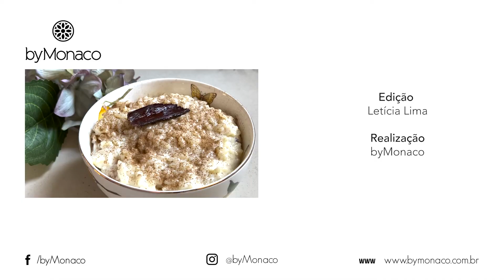ARROZ DOCE CREMOSO | UMA SOBREMESE JUNINA | DICA CULINÁRIA | BYMONACO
Arroz doce é uma receita muito antiga , tradicional em vários lares do mundo e certamente você também na sua família deve ter o seu modo de preparar Arroz doce!! Esta receita é indispensável nas festas juninas mas sem data certa para você se deliciar na sua casa!! Esse arroz doce é muito saboroso e bem cremoso, vale a pena experimentar!! Para essa receita você vai precisar de:

Ingredientes:

1 xícara de arroz
1 xícara de água
2 + ½ xícara (se necessário) de leite integral
1 lata de leite condensado
½ xícara de creme de leite
2 canelas em rama
1 colher de café de canela em pó

Modo de Preparo:

Coloque água e arroz numa panela, dê uma mexida e leve para cozinhar. Antes que a água seque totalmente, acrescente 2 xícaras de leite, adicione as canelas em pau, mexa bem e volte ao fogo baixo, tampe e deixe cozinhar, mexa de vez em quando para não grudar no fundo da panela.  Assim que estiver quase seco, experimente, se ainda achar que esta um pouco duro adicione mais ½ xícara de leite e deixe cozinhar até ficar quase seco, caso contrário já coloque o leite condensado, dê uma boa mexida, leve ao fogo baixo só para incorporar ao arroz, despeje o creme de leite, mexa bem, apague o fogo e coloque onde for servir. Polvilhe a canela em pó e está pronto!! Esse é um doce que pode ser servido quente ou frio, a escolha é sua. Aproveite cada colherada!!

Conecte-se:
Curta nossa página: